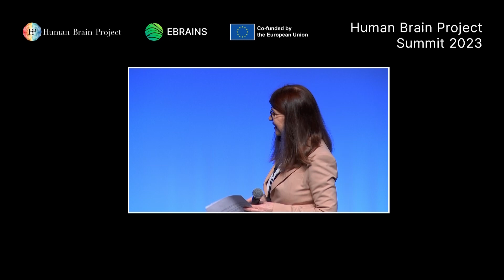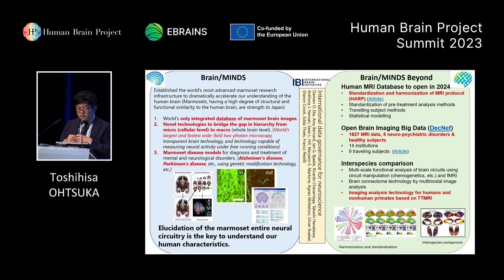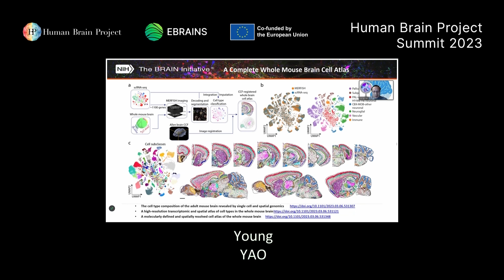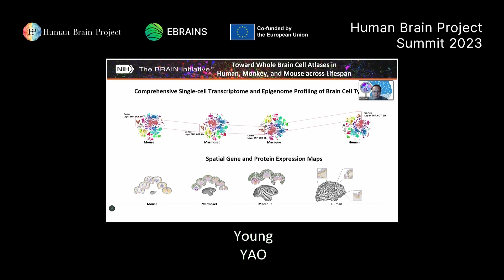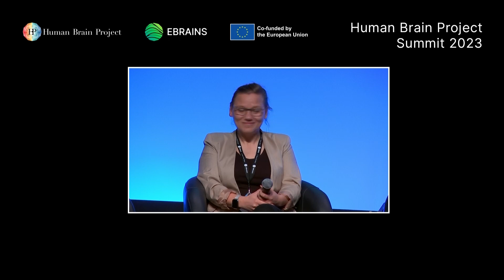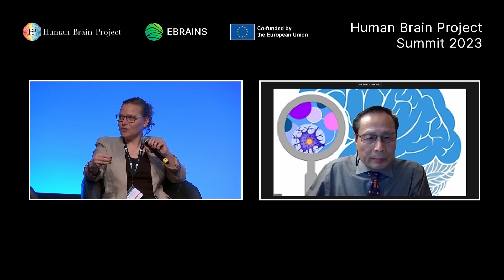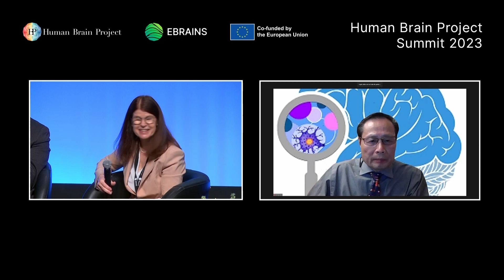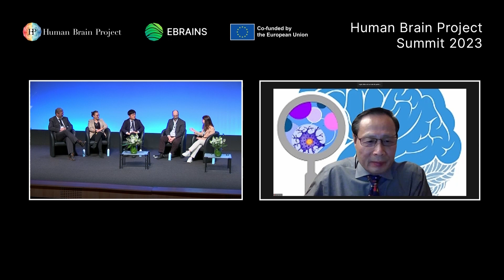HBP Summit 2023 - The future of neuroscience at the intersection of technology and computing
Speakers:

Stephanie FORKEL (Radboud University)
Randy MCINTOSH (University of Toronto)
Toshihisa OHTSUKA (University of Yamanashi)
Yong YAO (NIH BRAIN Initiative, Virtual address)

Moderators: Katrin AMUNTS (Forschungszentrum Jülich, HBP Scientific Research Director), Viktor JIRSA (Aix-Marseille University, Local Host, EBRAINS AISBL)